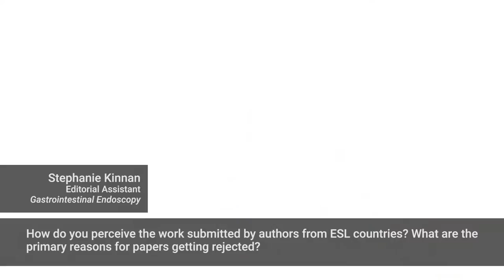Understanding Rejection by Journals - An Interview with Stephanie Kinnan : Part 4